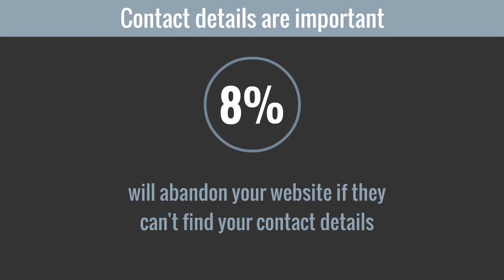.nz Research 2014 - Consumer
We conduct research with New Zealand Consumers and Business into how they use the Internet and perceptions about it.